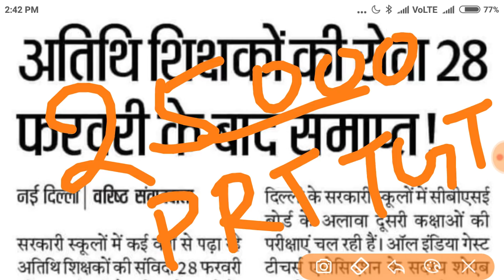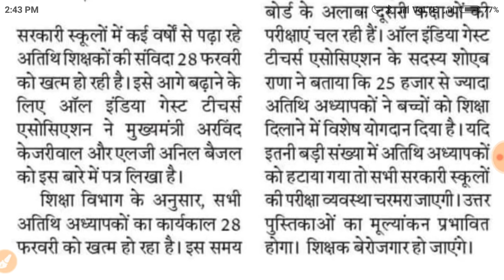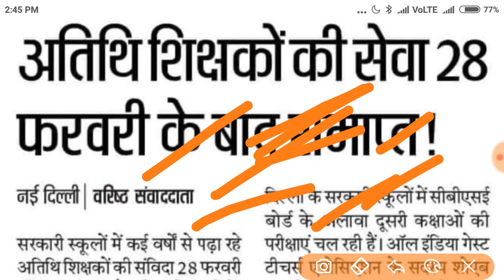Prt tgt pgt new bharti || delhi 25000 post new bharti || official notification